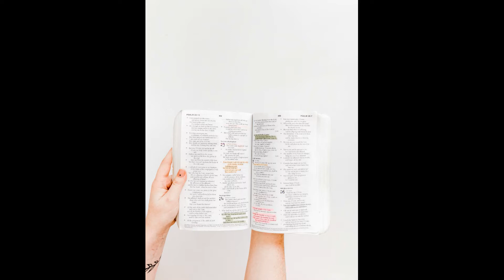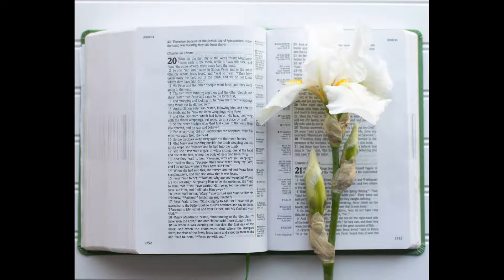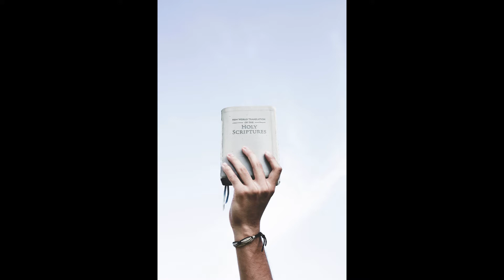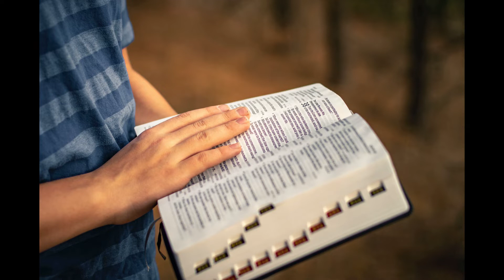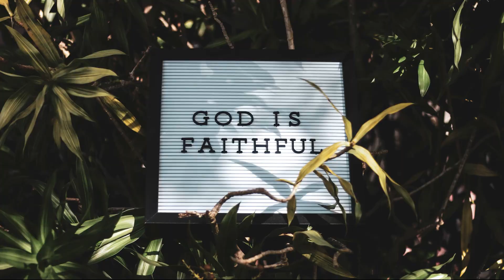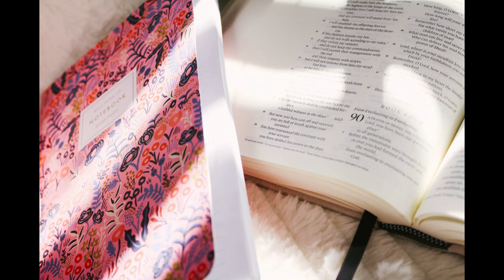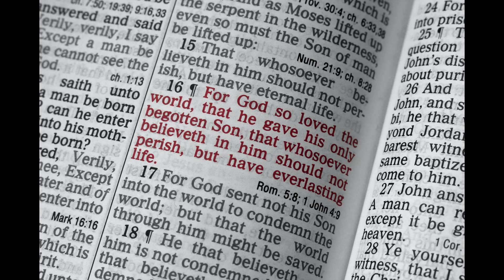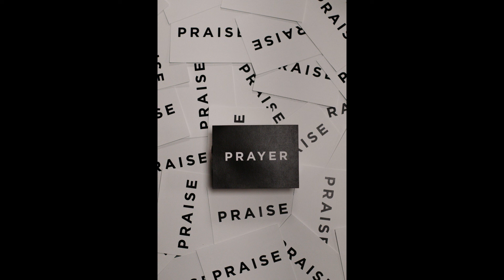Blble Reading Day 44 Song of Songs 1~8(1년 2독 역사 순으로 NIV 영어 성경 읽기 아가 1장 ~ 8장)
성경 66권을 역사 순으로 읽어갑니다.

순서에 따라 읽으시면 1년에 영어로 성경 전체를 2번 통독 할 수 있습니다.

주일은 예배에 집중합니다.

말씀이 일하십니다.

성령님께서 인도하십니다.